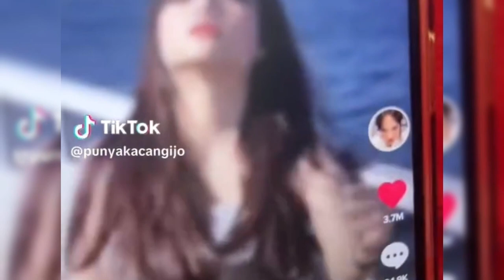ASHANTY BERIKAN KOMENTAR MENGHARUKAN TERKAIT KESUKSESAN FUJI SAAT INI